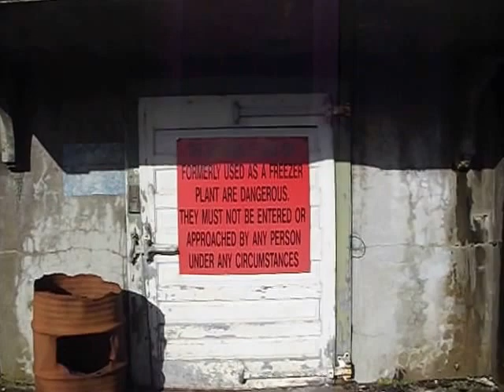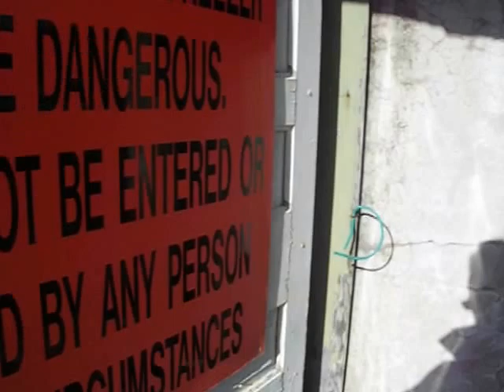The Red and Green Life Machine. Ajax Bay Field Hospital. Falklands 1982. Filmed in April 2017.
The Red and Green Life Machine was the nickname of the main British military field hospital on the Falkland Islands during the conflict with Argentina in 1982.

The hospital, commanded by Royal Navy Surgeon Commander Rick Jolly, was situated within a deserted mutton processing facility at Ajax Bay. Every casualty who reached this place alive left it alive.

Ever since reading Rick Jolly's book "The Red and Green Life Machine" when I was myself a young RAMC combat medic nearly thirty years ago, I have wanted to visit this place to see it for myself and pay my respects.

I was finally able to do so in April 2017. The video is not of the best quality, but I think it gives a good sense of the place and is a legacy to the events that happened here.

I've uploaded this video especially for ex-3 PARA Falklands veteran Mr Wilson, whom I had the pleasure to meet at Mount Pleasant Airport prior to our flight home to Brize Norton.

I also dedicate this to Mr Peter Partridge (ex 3 PARA), whom I had the honour to discuss this with in July 2018. A man who was there 35 years before me, and a very, very, modest hero. I'm proud to know him and call him a friend...